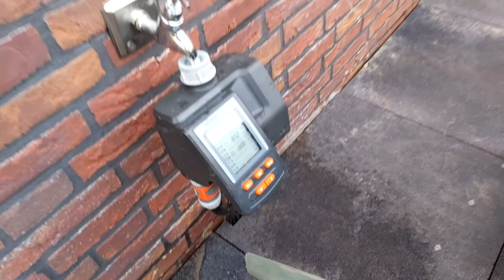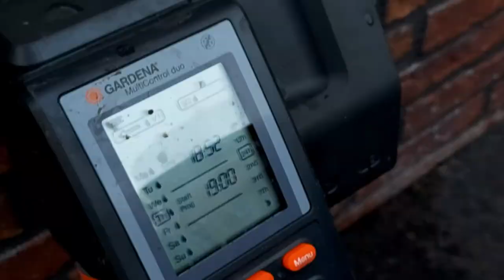Het Huis #13 - De Tuin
Zoek je een leuk track uit mijn video? Kijk dan op Spotify en zoek naar de afspeellijst:
NCS || Rens Video's

Heb je ook Mario Kart Tours? Voeg mij dan even toe als vriend:

Verder vind je mijn videos gemakkelijk terug in een van de vele afspeellijsten.